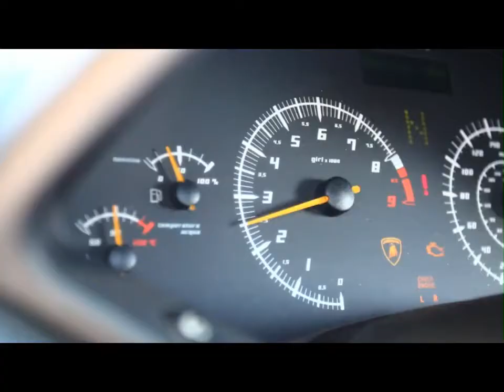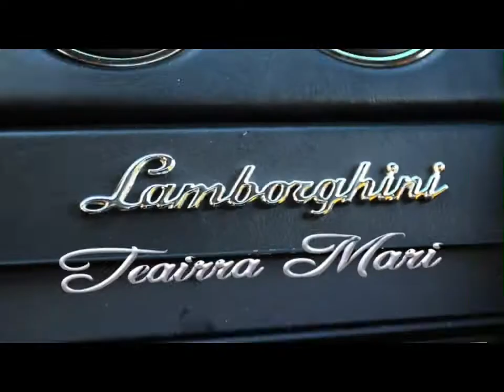Teairra Mari - U Know What It Is (Black & Yellow Remix Freestyle)[WORLD PREMIERE]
*WORLD PREMIERE*
Director: Ryan Spencer
Cinematographer: David Stewart
Editor: Greg Wojdak
Executive Producer: C. Love
2nd Camera: Chris B. Cornell
Gaffer: Chris B. Cornell
Key Grip: Adam Unruh
Location Sound: David Webster
P.A. David Webster